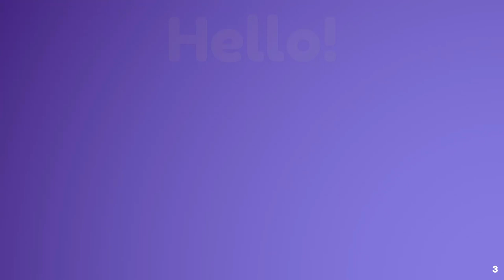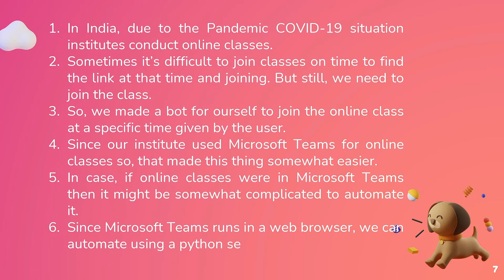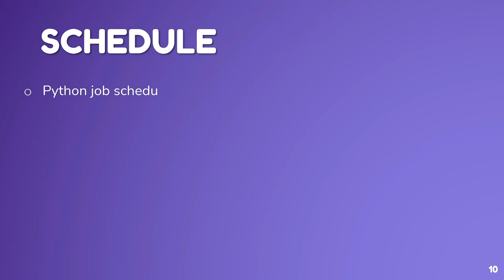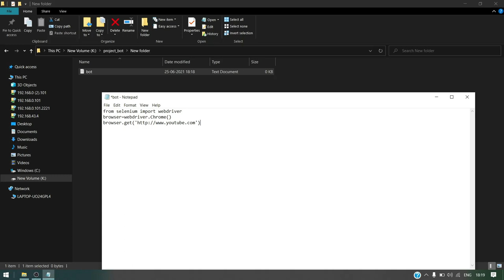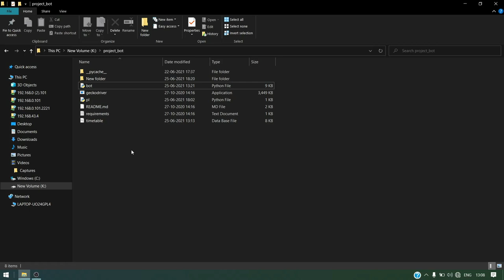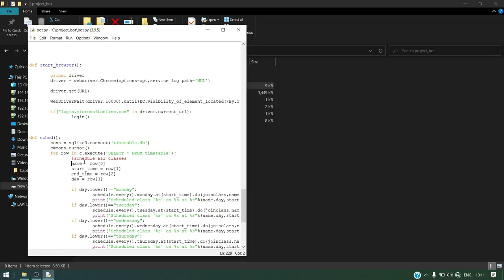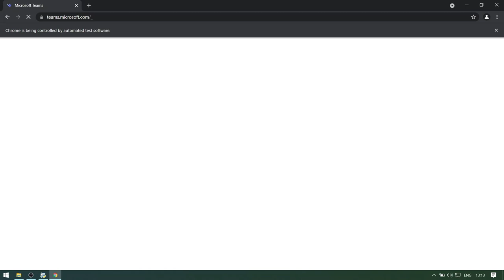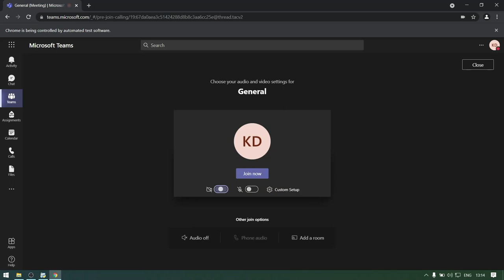JSPM BSIOTR FIRST YEAR PBL PROJECT.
PYTHON BOT FOR ATTENDING ONLINE CLASSES.
PARTICIPANTS:
Omkar Dnyaneshwar Kamble Div-C  (1326)
Aniket Sunil Gawai          Div-D  (1417)
Saurabh Chandrakant Shinde Div-D  (1458)
Pratik Kailas Phadtare  Div-D   (1452)
GUIDANCE :
Prof.Deepika Shevatkar
GFM TEACHERS
Prof.Shashikant Waghule
Prof.P.D. Shimpi
Prof.Sagar Awate